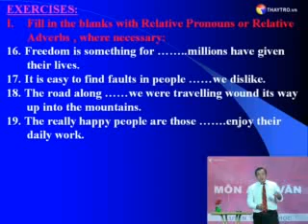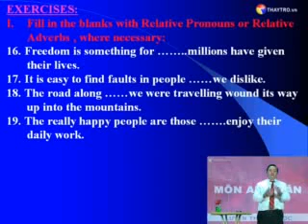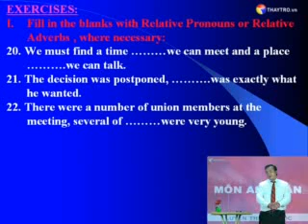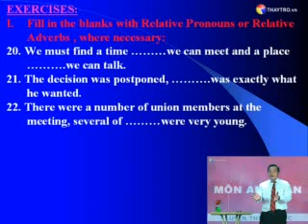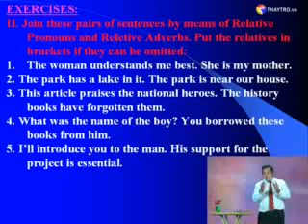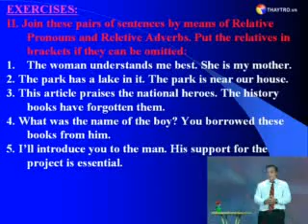Bài 17.5: Sự hòa hợp giữa chủ từ và động từ (TT)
Sự hòa hợp giữa chủ từ và động từ trong tieegns anh.  Subject - Verb Agreement
Nguồn thaytro.vn